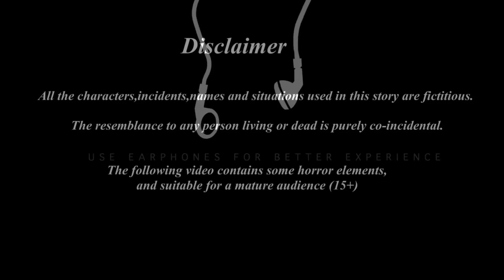காலு கோரி கார்ட்டூன்|Tamil stories | Tamil moral stories | Beauty Birds stories Tamil